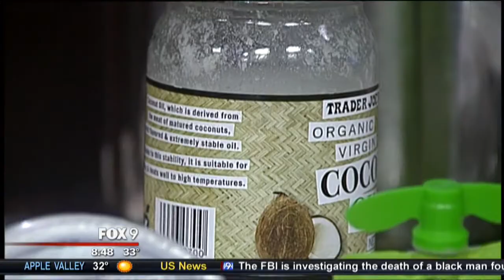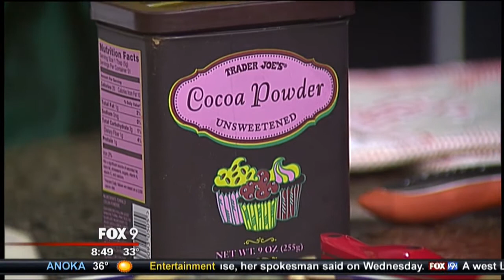Espinosa Goswami KMSP 032015 8am Healthy Baking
Jenn, health coach and speaker at Weightless, shares how to bake healthy treats that won't sabotage your waistline.